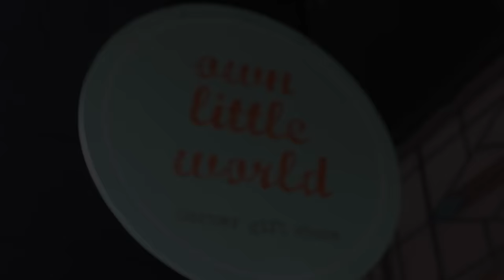Own Little World a Gift Shop in Melbourne selling Soap, Clothes and Jewelry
Own Little World opened in 2012 in Camberwell, Melbourne.  We are nestled in a quaint shopping strip, located opposite a children's playground, Anniversary Bike Trail, Hartwell Train Station and next door to a vibrant cafe.

The majority of our products are happily handcrafted right here in Australia or carefully sourced from further afield. Our focus is on gifts that are handmade.  We are extremely lucky to work with some amazing crafts people that truly inspire us.

We now stock Chalk Paint by Annie Sloan which is a furniture paint like no other! This paint covers wood, metal, fabric, laminate and can be used indoors and outdoors.  Come and see the beautiful colour palette for yourselves and get some friendly advice to help you on your next project.

Pop on in and enjoy the gorgeous scents of Handmade soaps, hand poured candles, unique jewellery, ceramics and clothing. We offer an experience that differs from the commercial stores,  you'll be assured of a happy smile at the counter, grab a card, a gift and have it beautifully gift wrapped at no cost - local convenience and old fashioned service.

Online orders are also assured of our speedy service and complementary gift wrapping.

Own Little World
122 Fordham Avenue Camberwell Melbourne VIC Australia 3124